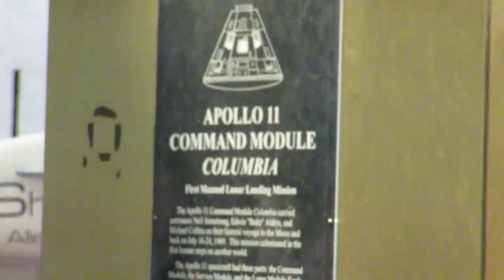Tu-Mi.com - Washington 26